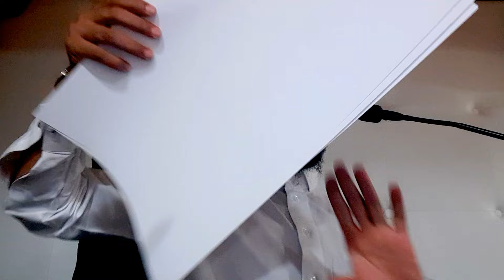الجنية تخفي مرض بهجت كما وعدتنا ... الراقي المغربي نعيم ربيع